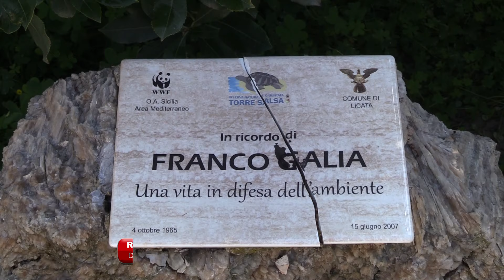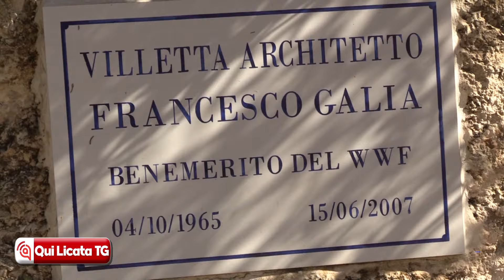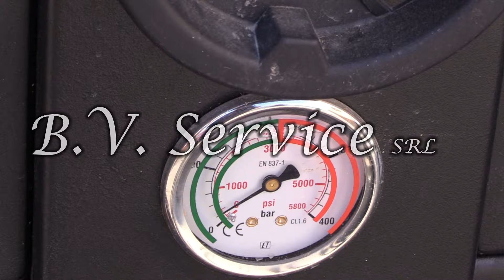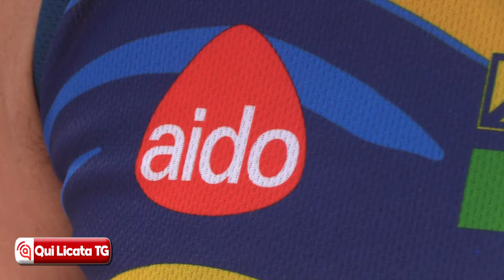Tg 4 marzo 2024